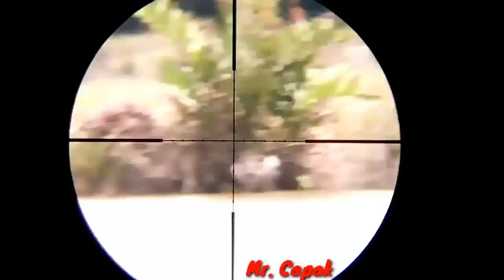Berburu Burung Belibis di Tanah Bumbu kalsel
Berburu belibis dengan cara menyanggong, dengan pikat hasil buruan dan suara pikat mp3.

belibis tanah bumbu